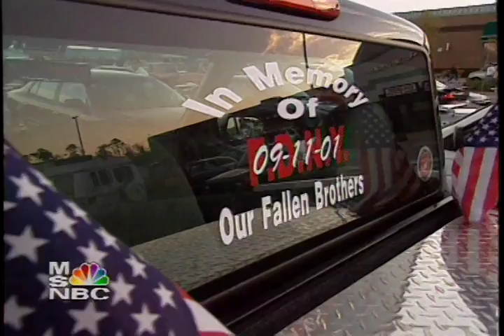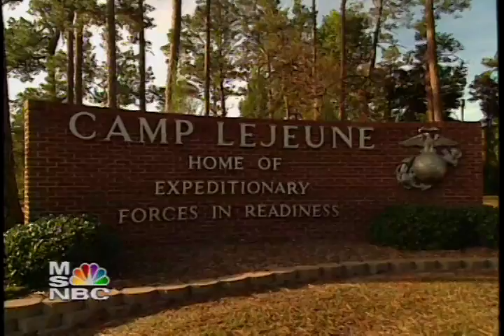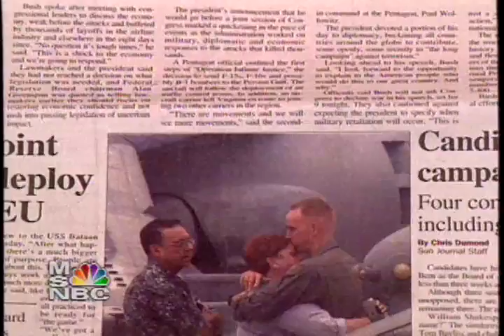MSNBC- Tip of the Spear